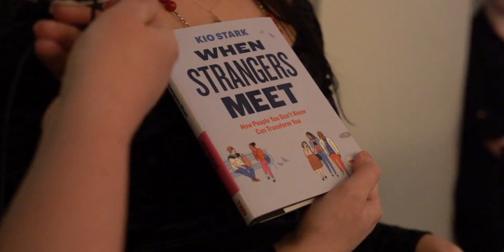Behind the Scenes! TEDxStockholm Salon: From Strangers to Friends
TEDxStockholm Salon Event: From Strangers to Friends
Feb, 11, 2019
Stockholm, Sweden

A TEDxStockholm Salon Event focusing on a social evening, networking and making a few new friends. After all, like William Butler Yeats said, “there are no strangers here, only friends you have not met yet.”

The event included pre-recorded TED Talks and engagement activities for the guests.